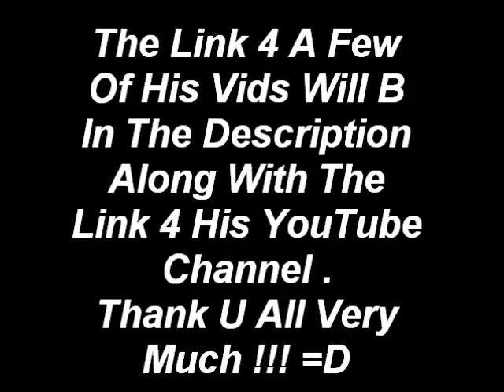Please Check Out My Friend's Shuffling Channel!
Here are the links 4 a few of his videos & His YouTube channel! ^_^

Thanks again 4 all those who checked him out . :) Reali appreciated